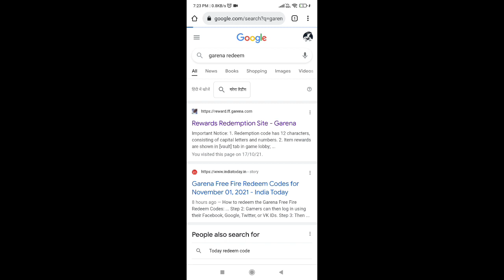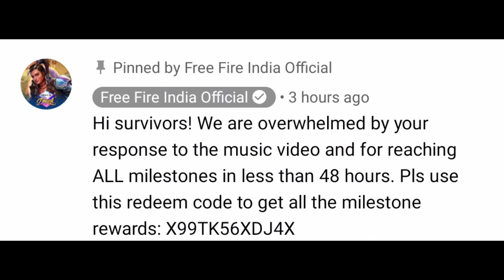Kill Chori Song Redeem Code || Free Fire Song Redeem Code || Free Fire Redeem Code Today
1.Garena Free Fire Indonesia Live
2.Garena Free Fire Brazil Live
3.Garena Free Fire Brasil  Live
4.Garena Free Fire India Live
5.Garena Free Fire Singapore Live
6.Garena Free Fire Thailand Live